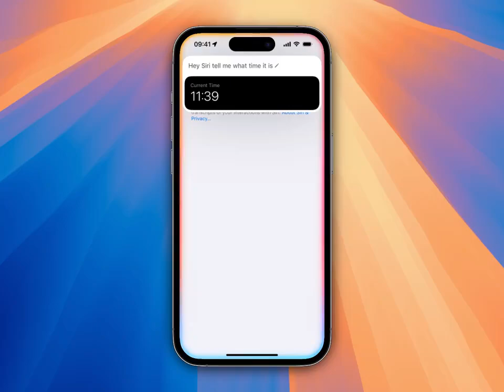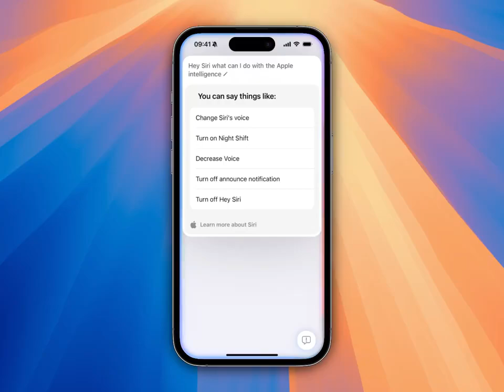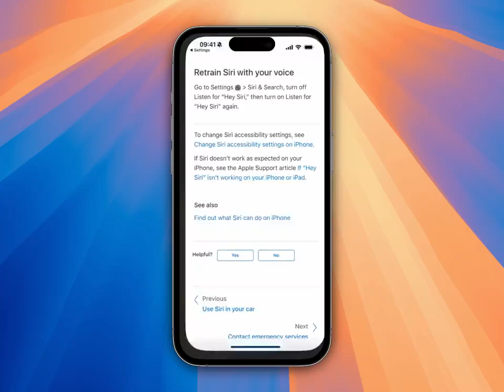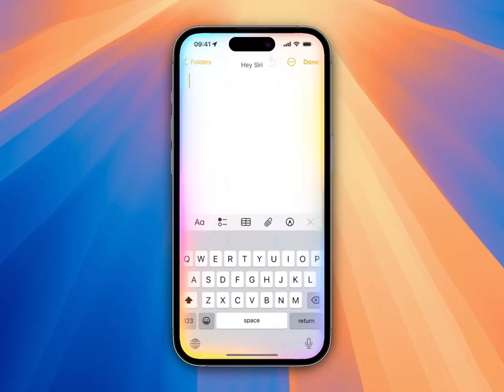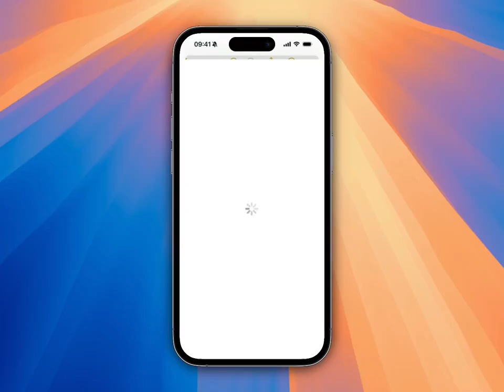iOS 18.1 beta 1 full overview